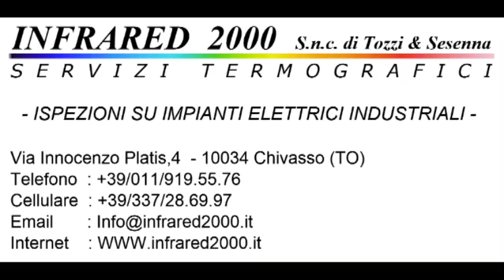Podismo : Calea - Brosso - Calea intervista con Leonardo Ghina 2° Classificato